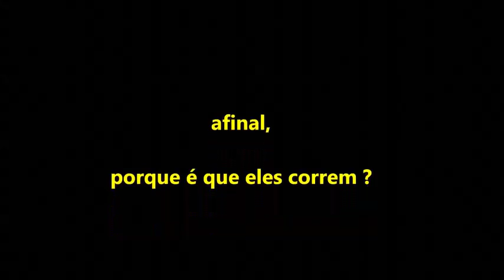Trail Zêzere - 2015